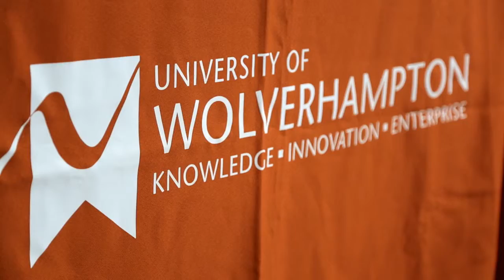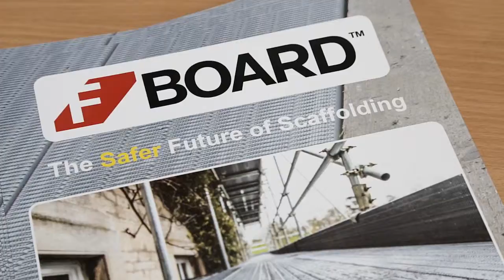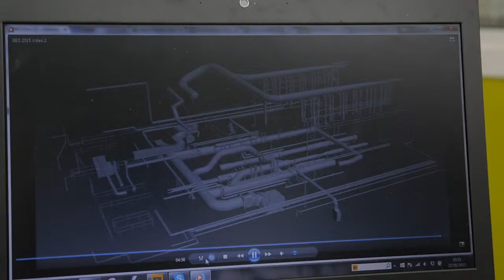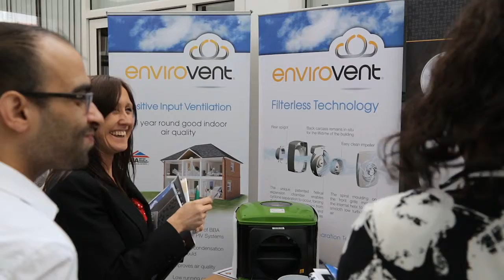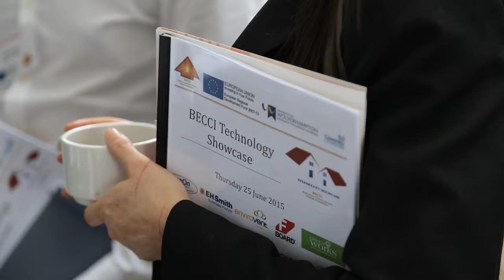BECCI Technology Showcase 25/6/2015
The University of Wolverhampton’s Built Environment Climate Change Innovations project with the support of Climate KIC hosted a highly successful Technology Showcase on the 25th June 2015. The exciting showcase provided an insight into the energy saving technologies addressing climate change. The exhibition and presentations provided opportunities to examine the eclectic mix of technologies question the experts and develop further commercial links.

The technologies were reviewed and ranked by some of the leading regional housing associations against their potential to reducing fuel poverty as well as to improving tenant health and well-being. These included: Accord Group, Black Country Housing Group, Midland Heart, Orbit Housing Group, Sanctuary Group, Stafford and Rural Homes, Walsall Housing Group, WM Housing Group, Wolverhampton Homes and The Wrekin Housing Trust. The criteria examined the economic benefits to the Housing Associations, the comfort benefits to the tenant, ease of installation, ease of use as well as user training needs, also, the roll out potential of the products.